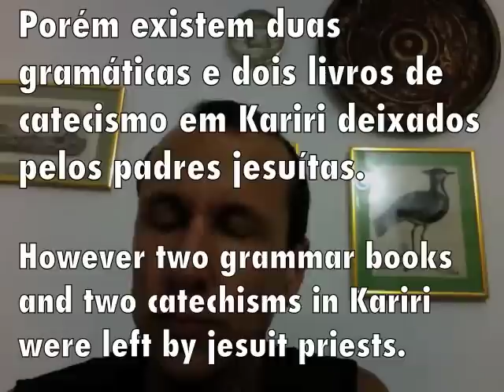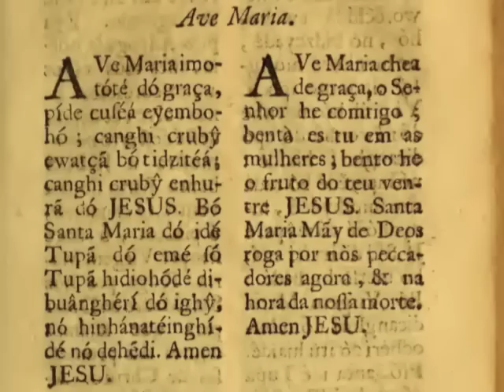Ave Maria cantado na língua Kariri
Aqui eu canto Ave Maria de Bach/Gounod na língua extinta dos índios Kariri. Achei a oração traduzida para o Kariri no livro de catecismo do padre jesuita Luiz Vincencio Mamiani de 1698.
Quem quiser tentar a a sua versão aqui vai a letra:

Ave Maria
imotóté dó graça,
píde cuséá
eyembohó; cangui crubŷ
ewatçã bó tidzitéá;
canghi crubŷ
enhurã dó JESUS.
Bó Santa Maria
Bó Santa Maria
Maria
dó idé Tupã dó emé
só Tupã hidiohódé
dibuânghérí dó ighŷ,
nó hinhánatéinghídé nó dehẽdi.
Amen JESU.